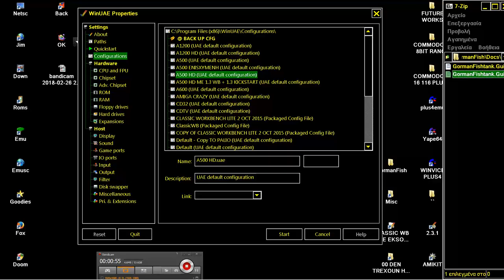AMIGA GormanFishtank Gorman Fish tank By Edd Dumbill In 1994 Created with Heddley v1 1 Virtual pet e